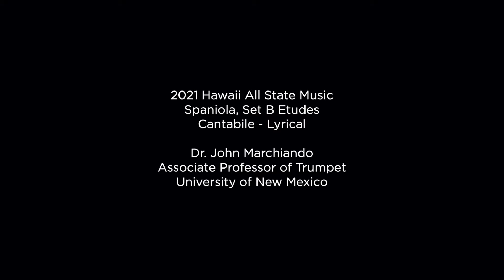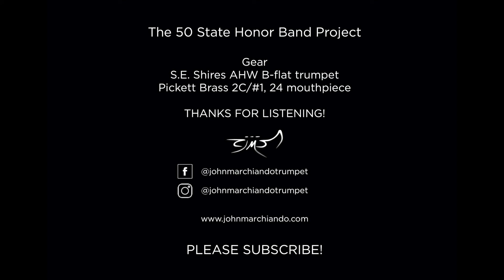The 50 State Honor Band Project, Hawaii - Spaniola, Set B Etudes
Dr. John Marchiando, Associate Professor Trumpet, University of New Mexico